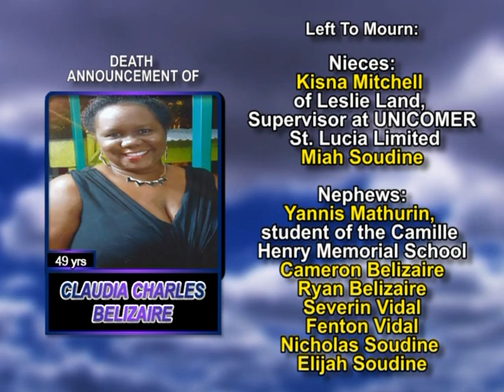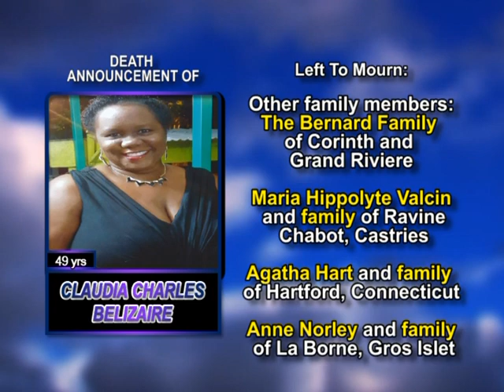Claudia Charles Belizaire long